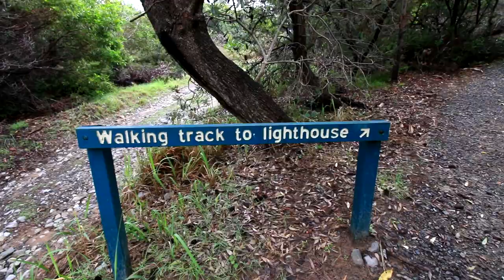RAINED OUT | Double Island Camping Vlog